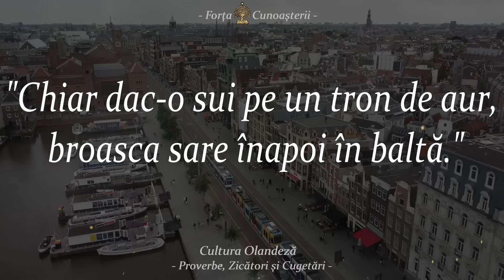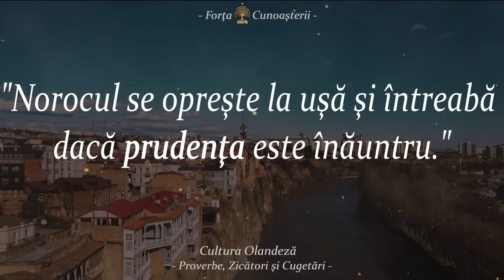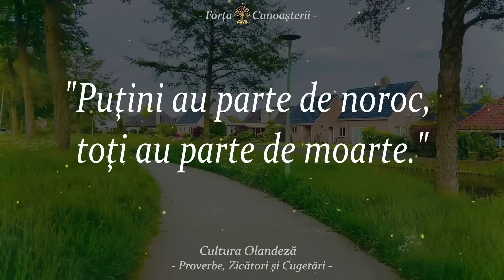Proverbe Olandeze FĂRĂ PERDEA | Proverbe, Zicători şi Cugetări despre Viaţă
vorbe din bătrâni, Proverbe Olandeze FĂRĂ PERDEA! | Proverbe, Zicători şi Cugetări despre Viaţă
Țările de Jos, informal Olanda, este o țară situată în Europa de Vest cu teritorii în Caraibe. Cele mai mari patru orașe din Țările de Jos sunt Amsterdam, Rotterdam, Haga și Utrecht.
Denumirea de Țările de Jos face referire la altitudinea sa joasă și relieful plat, doar aproximativ 50% din teritoriul său depășind 1 m deasupra nivelului mării și aproape 26% fiind sub nivelul mării.
Acestea sunt cuvinte din Cultura olandeză. Cele mai bune, proverbe, zicători, cugetări, citate și aforisme din cultura olandezilor care te vor face să te gândești la multe lucruri din viață. Aforismele si proverbele despre ințelepciune din cultura Olandei merită cu siguranță tot timpul tău.

*Sperăm că ți-a plăcut și acest video despre proverbe, zicale si cugetări din poporul olandez. Nu uita să-ți spui părerea printr-un comentariu, și să te abonezi! 🔔